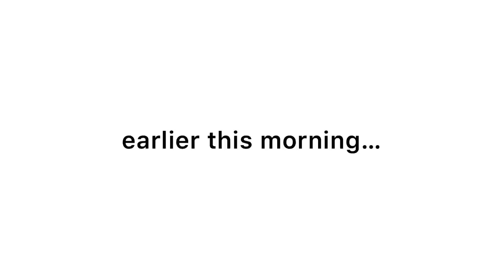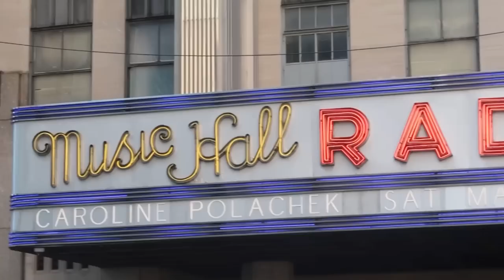Did I Make the CUT: my 6th Audition for Radio City Christmas Spectacular | The Moment of Truth 💃✨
Rachel Quiner is a pre-professional ballerina in one of the top ballet programs in America, ABT’s JKO School in New York City.  She brings you along to her audition for the Radio City Christmas Spectacular starring the Rockettes.  Bonus video: Caroline has fun spending 24 hours in the car while Rachel auditions!

👩‍👩‍👧‍👧 JOIN THE FAM  The Quiner Sisters are one of America's biggest dance families.  We are a family-friendly channel that posts YouTube shorts daily and videos on Saturdays showing our real-life moments, challenges, vlogs, joys, struggles and adventures.  We hope our videos entertain and inspire you!

🩰 FAVORTITE DANCE PRODUCTS: